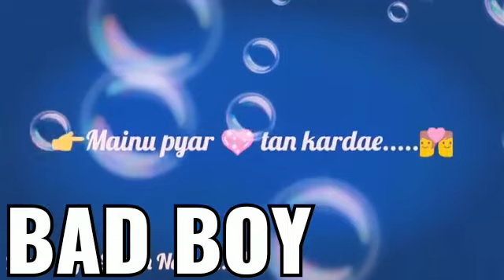Mera yaar 👨‍🦳matlabi are.....😫Dildaar ❤matlabi ae...😞mainu pyar 💑tan kardae...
Video from chotu baba